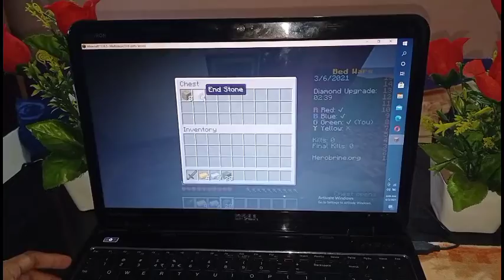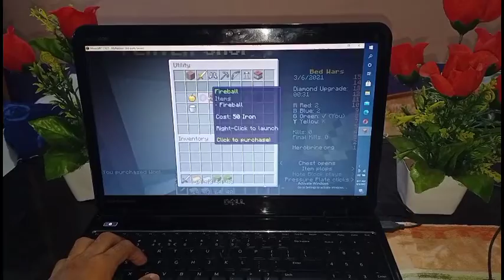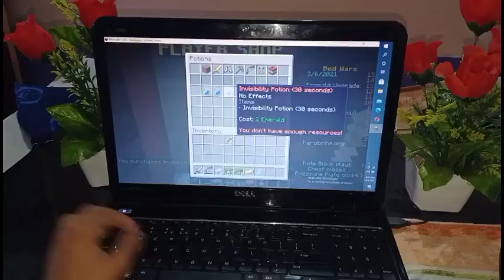New epic Bedwars defence amazing gameplay/Again enjoyed a free life.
I was free in Bedwars.
New Defence in Bedwars.
I defended bed amazingly.
Support with a comment.